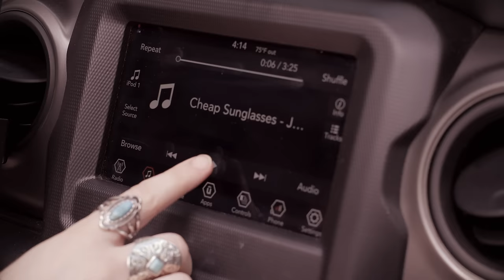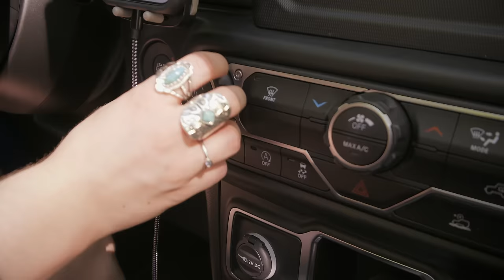Justine Blanchet - Cheap Sunglasses (Official Music Video)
The official music video for Justine's “Cheap Sunglasses”.

Videographer: Roman A/V, LLC
Assistant Director: DeAnna Roman
Creative Director: Justine Blanchet
On Set Hair and Makeup Stylist: Lynn Becker
Music Producer: Danick Dupelle (Vibe Recordings)

CHEAP SUNGLASSES LYRICS
(Madeline Merlo, Emma-Lee, and Jordan Schmidt)

Drivin up 65
Got the sun in my eyes
But it ain’t gonna blind me
Got the wind in my hair
There’s no love in the air
Just some heartache behind me

I’m just too scared to try again
So I’m gonna play pretend

That’s why I only wear cheap sunglasses
I won’t miss em if I lose ‘em
It’s safer if I choose ‘em
Cause ya can’t break plastic
I just wear em for awhile
Til they go out of style
I don’t mind
If they get scratched
Cause they look good
While they last
It’s just time that I’m wastin
It ain’t love that I’m chasin

I keep tryin em on
Til the feeling gets strong T
hen run away and replace ‘em
Cause I don’t trust myself
Or anyone else yeahhhh

So I’m gonna keep on playin pretend